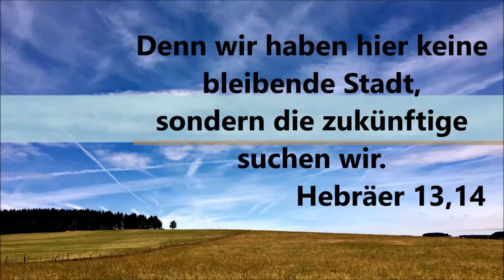"Worte zum Sonntag", den 29. März 2020 - Ev. Kirchengemeinde Erndtebrück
Pfarrer Stefan Berk hält eine Andacht zum Bibeltext aus dem Brief an die Hebrär, Kapitel 13, Vers 14: "Denn wir haben hier keine bleibende Stadt, sondern die zukünftige suchen wir", am Sonntag, den 29. März 2020, in der Evangelischen Kirchengemeinde Erndtebrück.